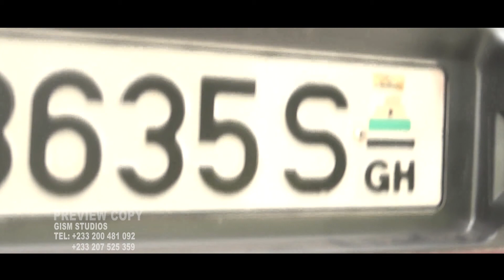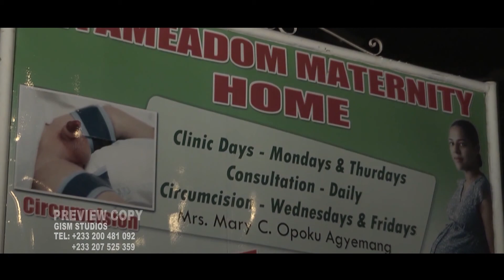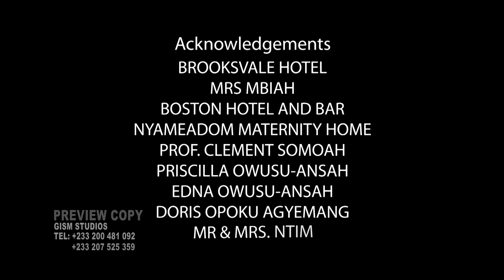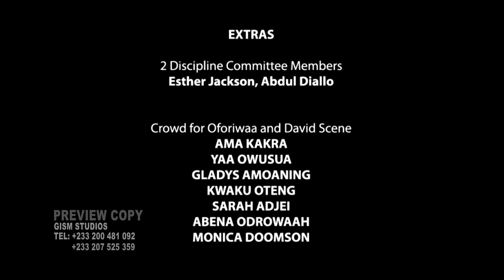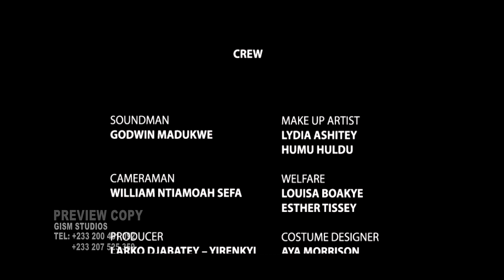Anymore Women?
Andy's (Fiifi Coleman) life hasn't gone as well as planned because he got kicked out of University and stayed with his overbearing parents. A 'chance meeting' with Angela (Ebi Bright) gives him the opportunity to start all over again. But in order to get his life back on track, he had to overcome a hustler, a zealous husband, an angry fiancé and an old nemesis (Prince David Osei). As if that is not enough, he has just six (6) days to solve the puzzle.